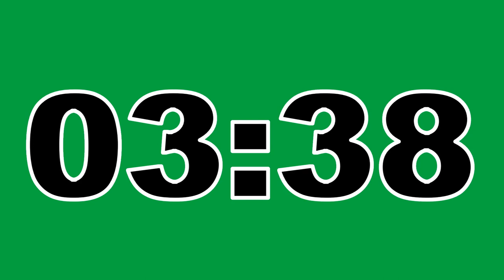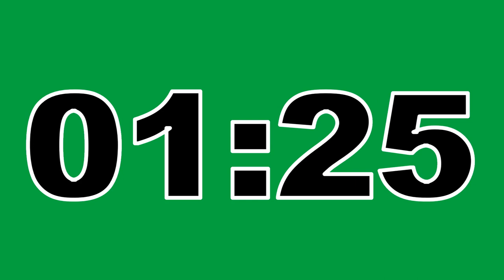08 Minute Timer Green Screen No Copyright Countdown Clock Contador Regresivo Free To Use Anywhere